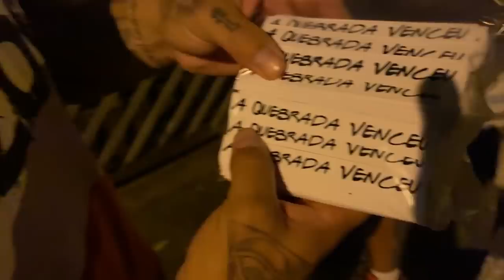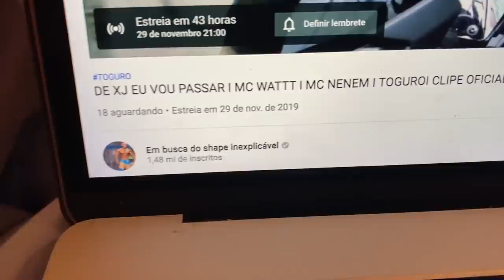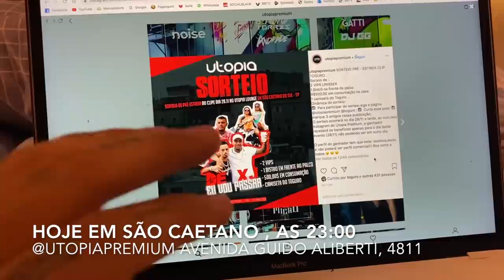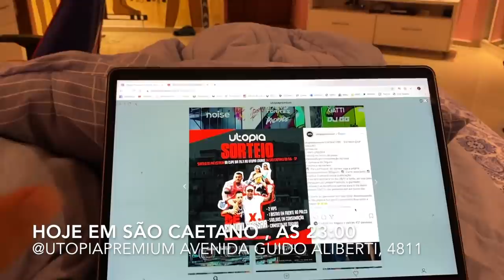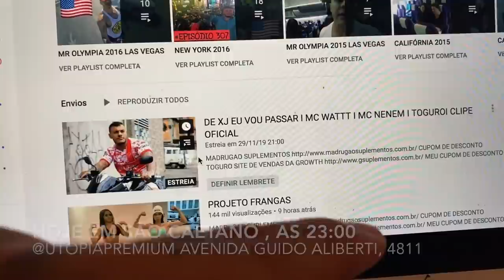VESGO TROUXE UM DINOSSAURO PRA CASA MAROMBA